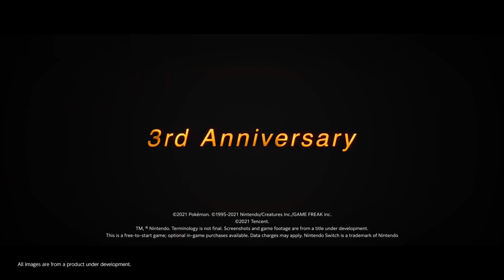The Pokémon UNITE 3rdAnniversary - Ho Oh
Ho-oh

Dear wonderful community,

I just wanted to take a moment to say a huge thank you to all of you who have been following and supporting our YouTube channel. Your comments, likes, and shares mean the world to us.

Thank you again for your support, and we can't wait to continue bringing you more exciting content in the future.

Best regards,

pokemon unite pre register,

pokemon unite part 1,

pokemon unite release date android,

pokemon unite review in hindi,

pokemon unite snorlax,

pokemon unite settings,Description

pokemon unite download mediafire,

pokemon unite d,

pokemon unite feunard d'alola,

get k pokemon unite,Description

pokemon unite

pokemon unite b, pokemon unite charizard,